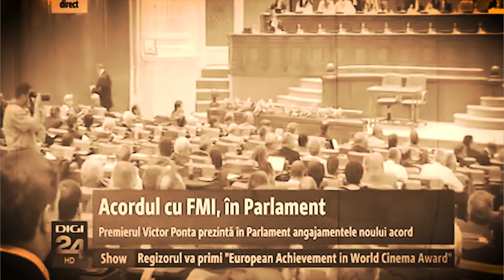Mihai NEAMȚU (2009-2019): INFLUENȚĂ & Impact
▶️ BUY.

AUDIO:
🔴 Listen to our podcast on Spotify